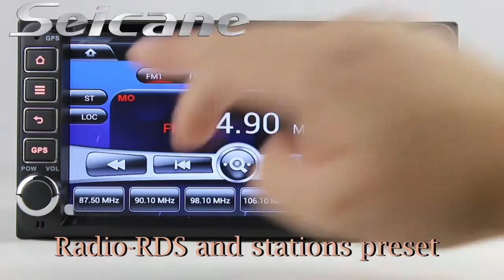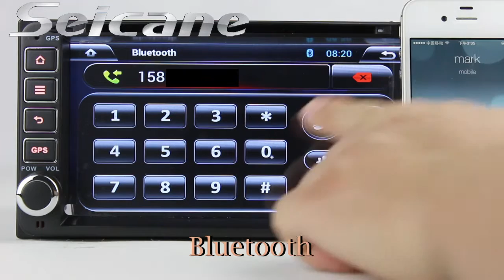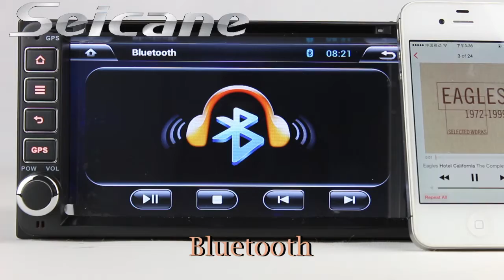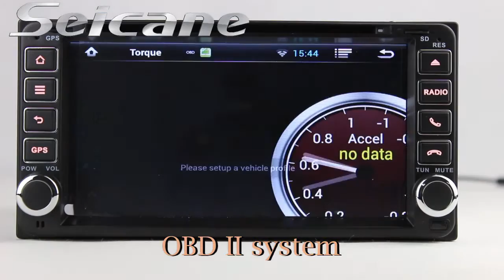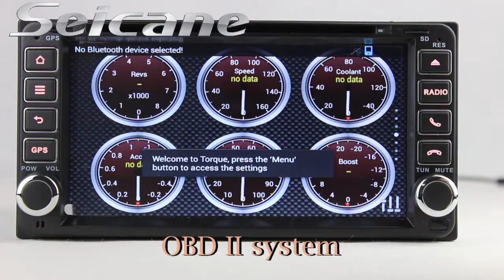1998-2006 2007 Toyota Land Cruiser multimedia car dvd player with android navigation 7 inch car tv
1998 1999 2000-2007 Toyota Land Cruiser multimedia car dvd player support android navigation 7 inch car tv support OBDⅡ AUX bluetooth.
You can send a picture of your car's dashboard with the year and model enclosed to our email now, and our pre-sale service team will check if this system work with your car. Wish you like it.
Functions:
High Precision 3D GPS: The latest built-in navigation provides accurate GPS satellite location, turn-by-turn navigation with voice directions and cursor hints and supports IGO Sygic map for Android 4.2.2 and Google map online navigation.
32G SD/USB Flash Capacity: Come with USB port and Micro SD card slot with maximum capacity of 32G for video play up to 1080P, photo view, software update etc but cannot support portable hard drive.